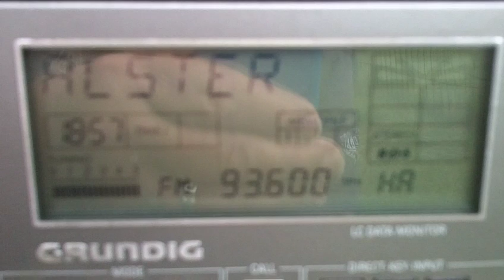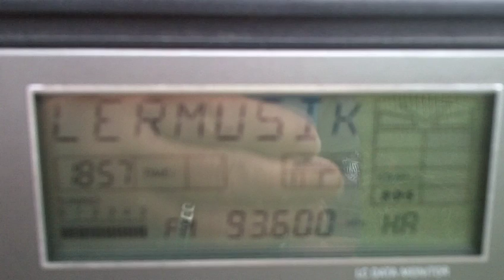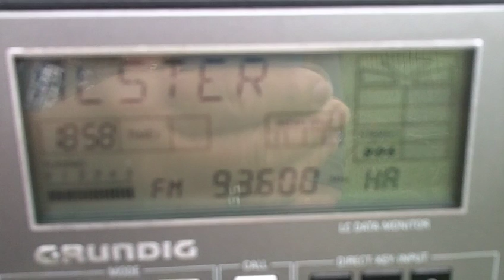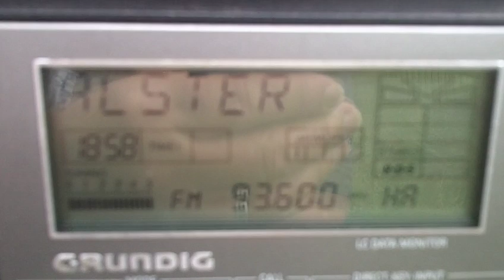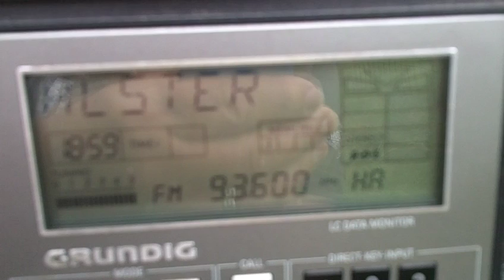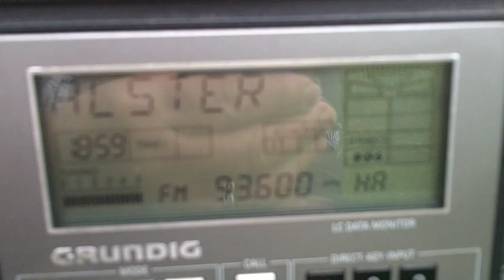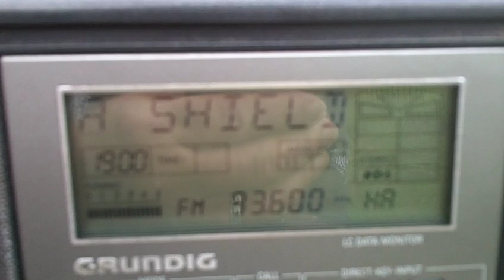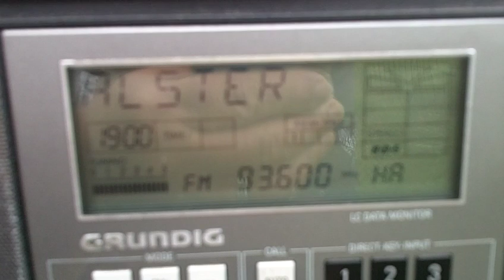Alster Radio 26 07 2016 93,6 MHz 18 56 MESZ